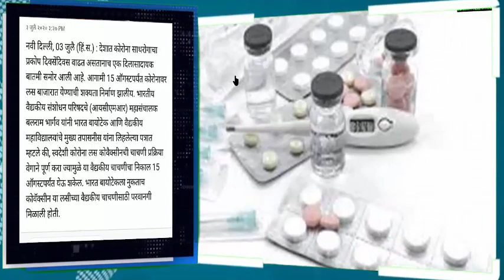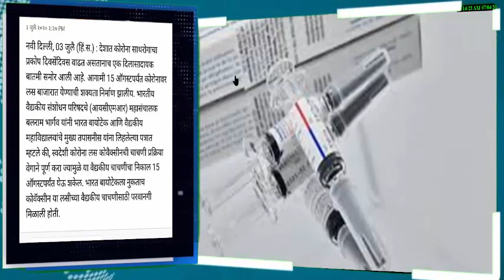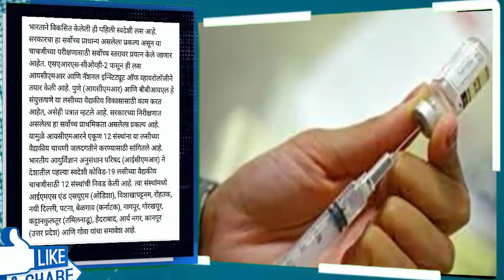खुश खबर | कोरोनाची लस बनवण्यात भारताला यश !